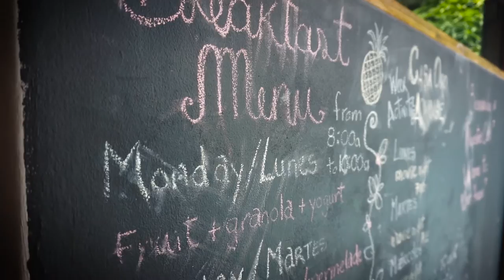Things to do in San Juan Del Sur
We had an absolute BLAST In San Juan Del Sur on our trip to Nicaragua.  We actually came here twice during the trip.  Being within a short shuttle ride to some of the best surf breaks in the world definitely gives this little surf town on the pacific an awesome vibe.